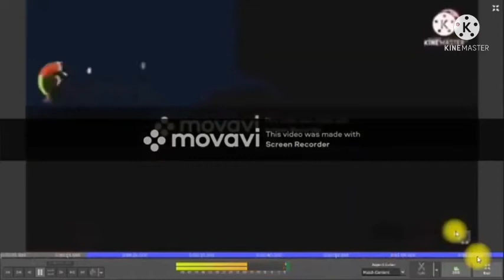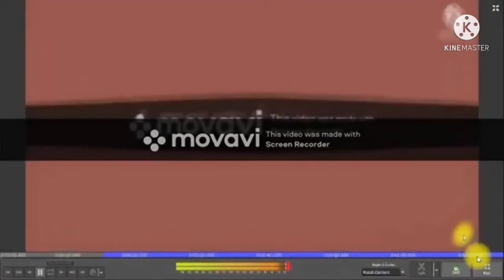Jelly Full Render Pack Collection Extended^9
Who's Going Make ^10?
^9/^50